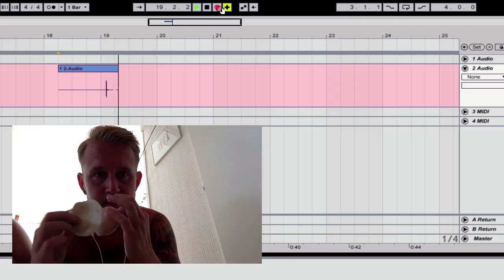UPDATE FROM THE SUMMER HOUSE! (VUD-VLOG #5)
//Vud